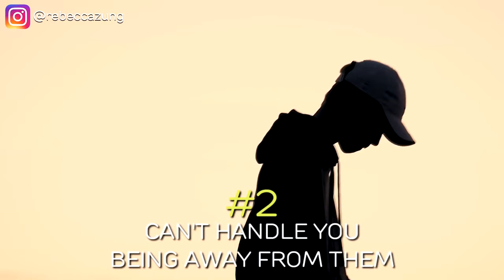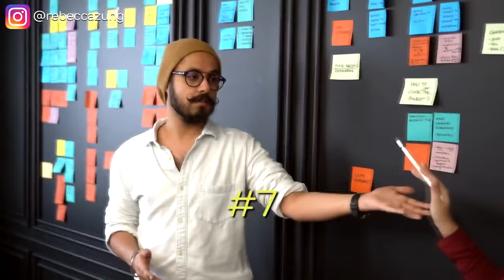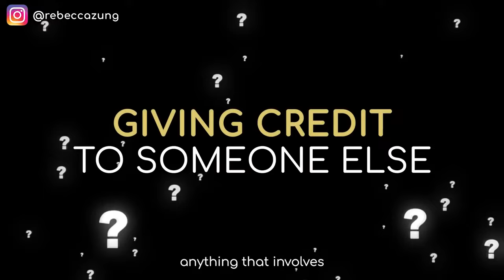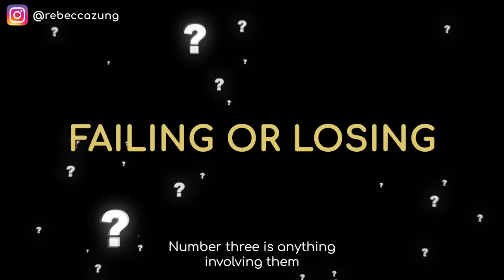The Skills That Narcissists Fail to Master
🔍 Ever wondered why narcissists struggle in certain areas of life? In this eye-opening video, we delve deep into the skills that narcissists often fail to master, shedding light on their inner workings and behaviors. From empathy to genuine connection, discover the crucial abilities that narcissists lack, and how understanding these gaps can empower you in navigating high-conflict dynamics. Gain insights and strategies to reclaim your power and thrive in challenging interactions.